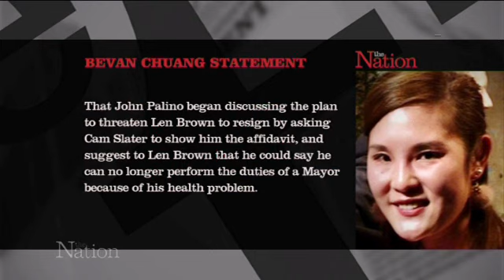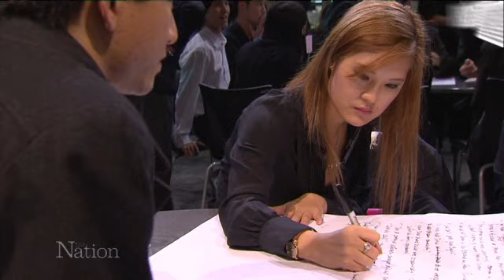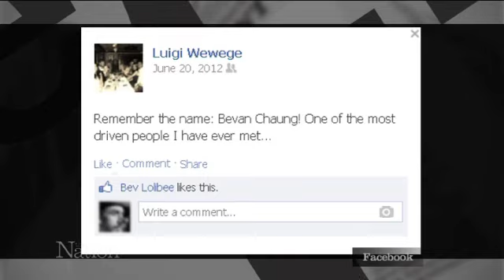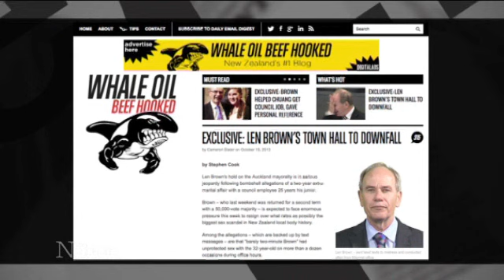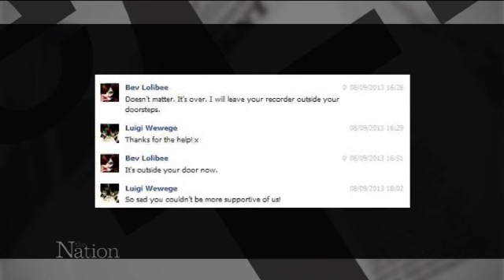New pictures and texts reveal Wewege's role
Another boyfriend of  Mayor Len Brown's Chinese mistress has revealed the pressure she was under to go public with details of her relationship with him.

Bevan Chuang was also having an affair with Luigi Wewege, a campaign aide to right Mayoral candidate John Palino.

In her statement to "The Nation" Ms Chuang says Mr Wewege worked for Mr Palino because he owed him money.

But he sent persistent messages to his "baby", Ms Chuang, to go public with details of her relationship with Mr Brown.

When she told him she needed money he replied that all she had to do was sign an affidavit about her affair with Mr Brown.

As Torben Akel reveals Mr Wewege has a background on the fringes of right wing politics in Auckland.